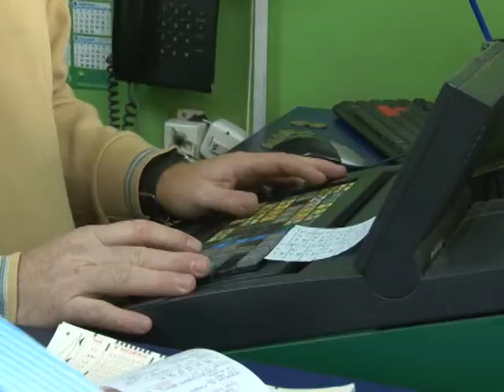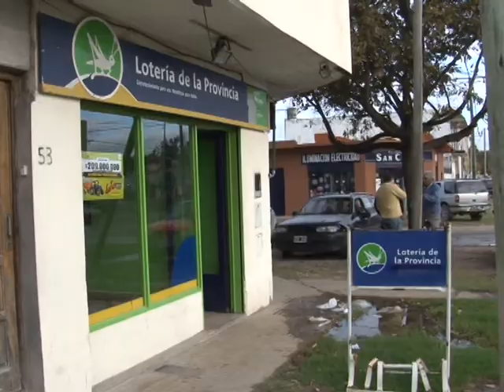NUEVO PLATENSE MILLONARIO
LA FORTUNA LE VOLVIÓ A SONREÍR A LA PLATA, QUE DESDE ANOCHE TIENE UN NUEVO MILLONARIO POR EL QUINI SEIS. UN APOSTADOR QUE CONFECCIONÓ SU CUPÓN EN NUESTRA CIUDAD GANÓ ANOCHE UN POZO DE MÁS DE 72 MILLONES DE PESOS AL ACERTAR LAS SEIS BOLILLAS DE LA MODALIDAD REVANCHA DEL SORTEO NÚMERO 2.251 DEL QUINI SEIS.
LOTERIA DE SANTA FE INFORMÓ ANOCHE A TRAVÉS DE SU WEB QUE EL GANADOR SE ADJUDICÓ UNA “HISTÓRICA SUMA”, JAMÁS ANTES ENTREGADA POR ESE JUEGO, SIENDO EL PLATENSE EL ÚNICO APOSTADOR QUE ACERTÓ A LOS SEIS NÚMEROS DE ESA MODALIDAD.
EL JUGADOR TENÍA EN SU BOLETA LOS NÚMEROS 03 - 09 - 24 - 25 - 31 Y 41, CON LO CUAL SE HIZO ACREEDOR DE UN POZO DE 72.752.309 PESOS QUE, SIN DUDAS, LE CAMBIARÁ LA VIDA.